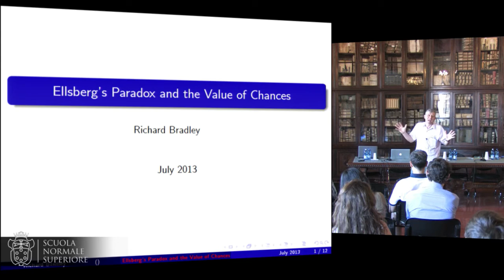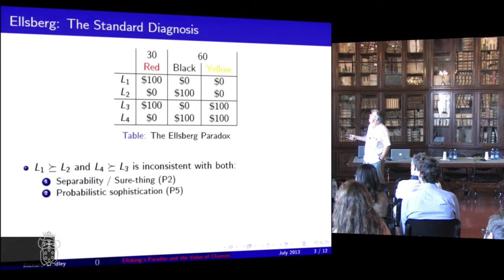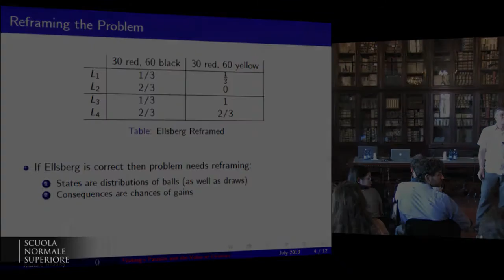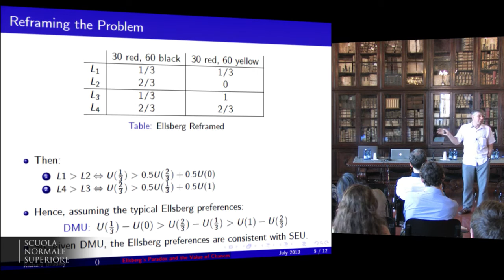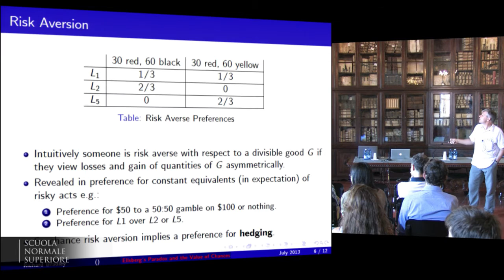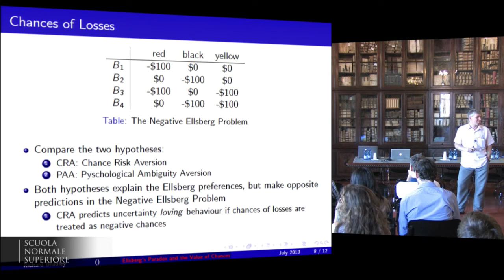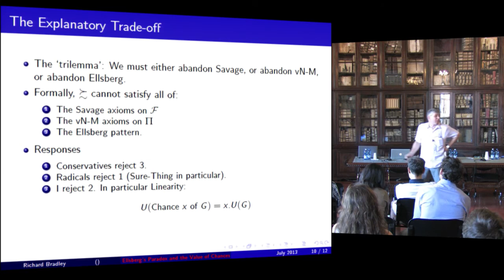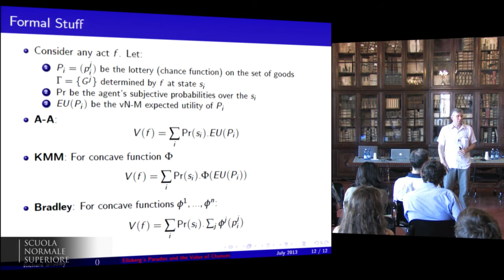Richard Bradley, Ellsberg's Paradox and the Value of Chances - July, 9 2013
Richard Bradley, London School of Economics, Keynote
Ellsberg's Paradox and the Value of Chances